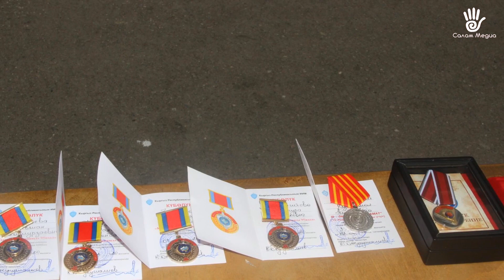Милиция кызматкерлери сыйланды